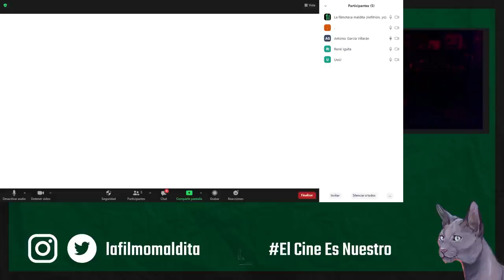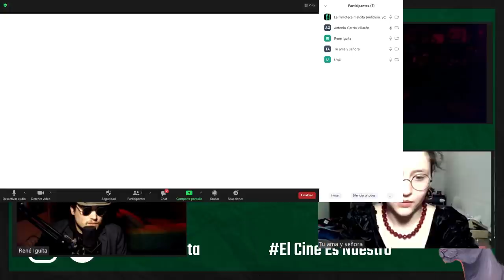The Ugly Proyect - ¿Qué es el Arte? - Con Antonio Villarán, Quetzal, Jordi Maquivello y Sofía Rincón